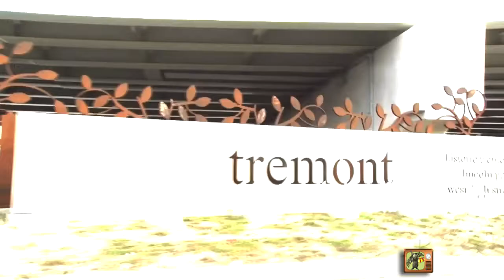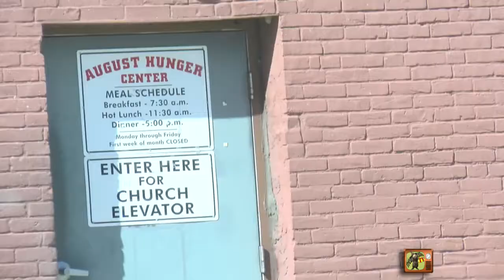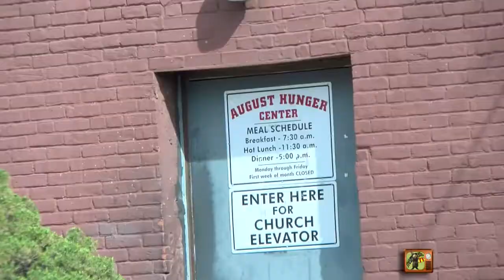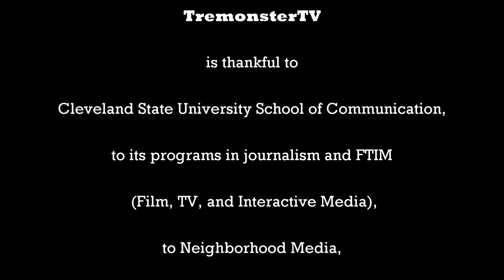Sister Corita and the Saint Augustine Hunger Center